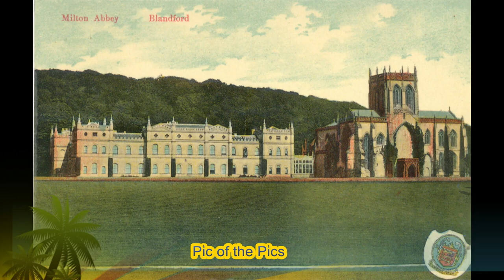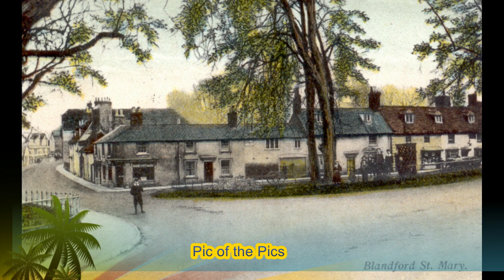Dorset in Old Postcards - Blandford, Abbotsbury, Dorchester etc - Part 1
I have produced similar videos of Cornwall and Devon and continue on with Dorset.  This is Part 1 of 2 parts.